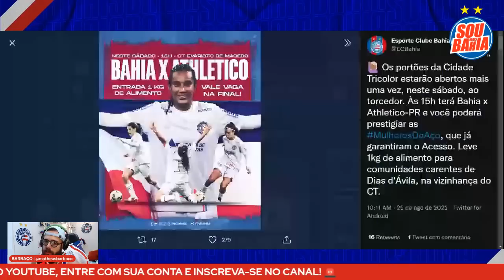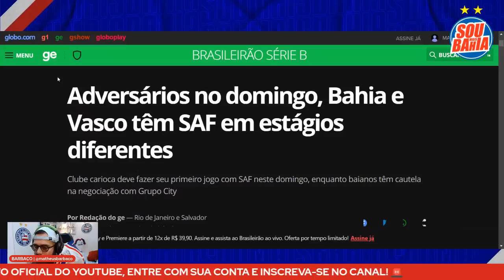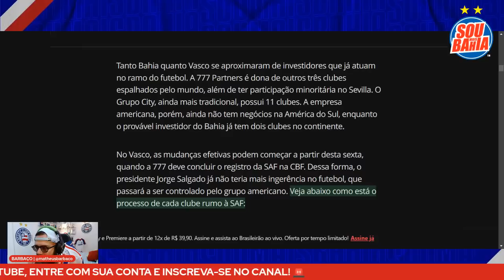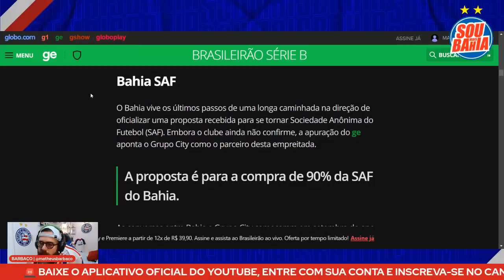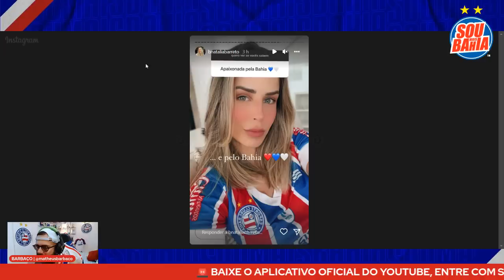📰 GLOBO ESPORTE COMPARA SAFs DE BAHIA (CITY) E VASCO (777) 🥺 NATÁLIA (E GIBA) COM SAUDADE DO BAHIA